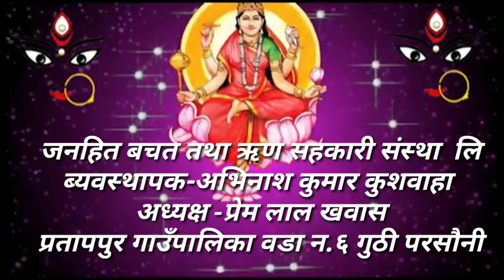शुभकामना -जनहित बचत तथा ऋण सहकारी संस्था लि.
ब्यवस्थापक-अभिनाश कुमार कुशवाहा
अध्यक्ष -प्रेम लाल खवास
प्रतापपुर गाउँपालिका वडा न.६ गुठी परसौनी